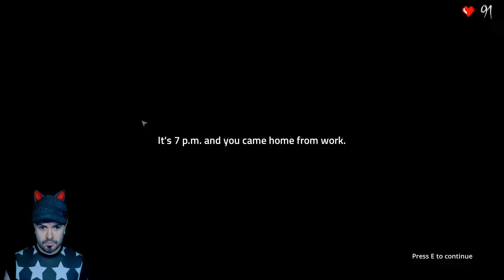DON'T OPEN THE BOX!!! | Indie Horror Game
Whatever you do, do NOT open the BOX! ... Unless you are 100% sure it has noms in it.. In which case: OPEN THE BOX! :D